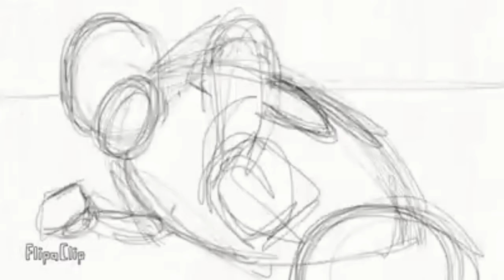ANIMATION ANALYSIS: Shubham Sharma's Action Shot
Animator: Shubham Sharma